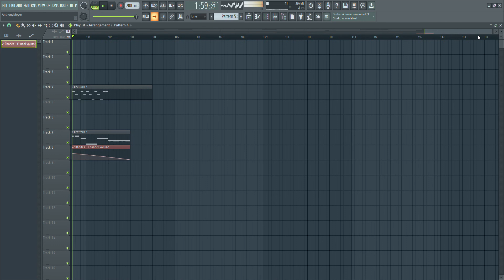just some FNF music practice